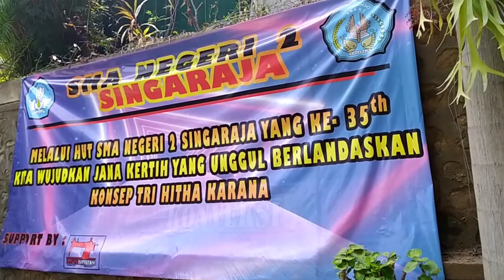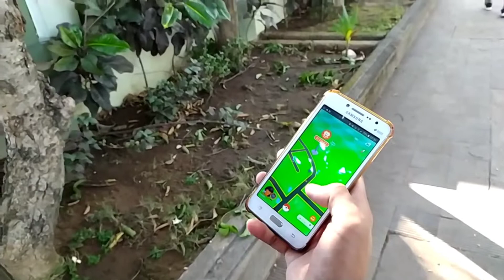Our Journey Is Not Ended Yet - MEMOIR OF PELOSOPI | ANNIVERSARY OF SMANDA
This is not our Last Journey PELOSOPI !!
Fight till you guys reach your own DREAM !!

HAPPY ANNIVERSARY SMANDA !! IT'S UR 35 YEARS STANDING IN THIS EARTH.